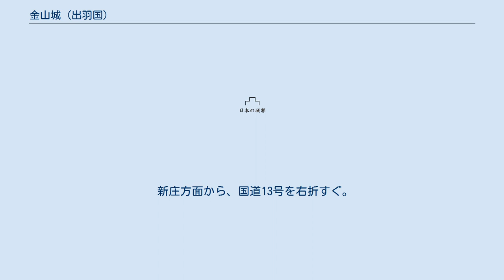金山城 (出羽国)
金山町_(山形県)
金山城（かねやまじょう）は、山形県最上郡金山町金山にあった城。
別名の楯山城で呼ばれることが多い。
形式は山城である。
 天正9年(1581年)に、最上義光が小野寺義道を攻めるために、現在の山形県最上郡と秋田県雄勝郡を分ける有屋峠のふもとにある金山の地に、家臣の丹与惣左衛門に命じて城を築かせた。
現在の金山町中心部の街割は、丹与惣左衛門の時代に作られたものである。
しばしば仙北の小野寺氏と付近の有屋峠付近で小競り合いがあり、与惣左衛門は出陣を繰り返している。
 丹氏の後は、鮭延秀綱の家臣・薗部彦右衛門が1,000石で入城した。
続いて慶長末年までには同じ鮭延氏の家臣・川田三右衛門が城代となっている。
元和8年(1622年)、最上家が最上騒動により幕府に改易されると、伊達氏によって廃城になった。
 山頂付近に本丸と二ノ丸らしき遺構が残されている。
麓の万宝院に現存する長屋門は金山城の大手門、宝円寺に現存する山門（現在は、前方の金山小学校敷地内に移築）は裏門を移築したものと伝えられている。
 新庄方面から、国道13号を右折すぐ。
金山町役場及び金山小学校の裏山が金山城である。
通称内町地区が城下町に相当する。